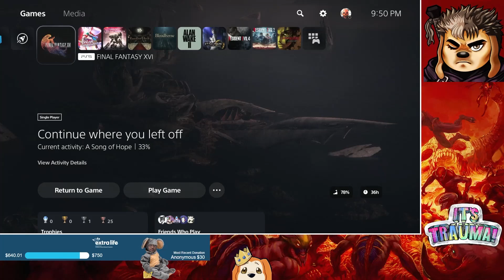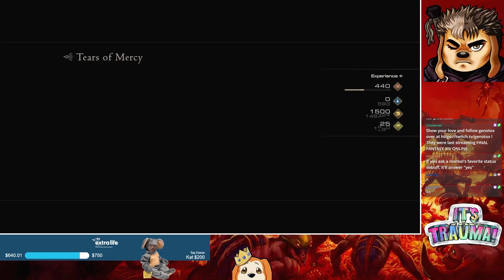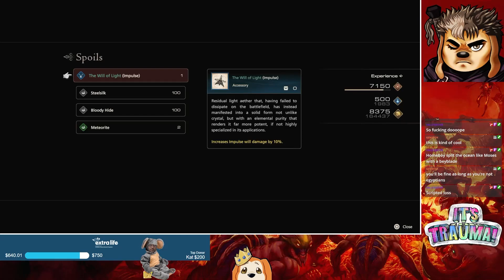Final Fantasy XVI | PS5 | Part 18 | First Playthrough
My first playthrough of Final Fantasy XVI - my favorite FF in years.

🏥 Please consider donating or sharing the link to my ExtraLife campaign

Original Broadcast Date: November 24th, 2023

"I know what you're thinking, but where are we going to find all those farm animals and how are we going to put boxing gloves on them?"